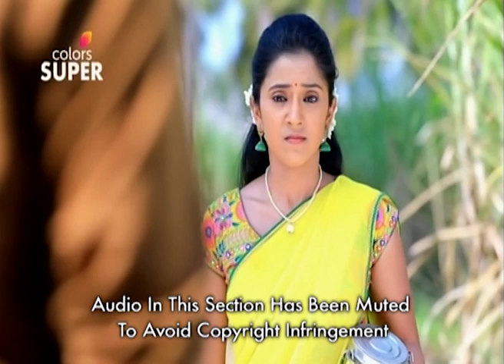Bhoomi Thayane - 23rd November 2019 - ಬೂಮಿ ತಾಯಾಣೆ - Full Episode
Akash visits Bhoomi's house and requests her to give him the plough to do the paddy cultivation. Bhoomi refuses to give it for free and challenges him to repeat a tongue twister to earn the plough. Will Akash be able to master the tongue twister and win the challenge?
 What happens when a rich brat marries a village belle? Well, love brews! Follow Akash and Bhoomi's saga and watch as their unusual love overcomes the hurdles, including the stark difference between their economic strata.